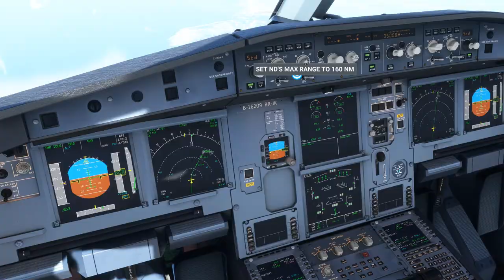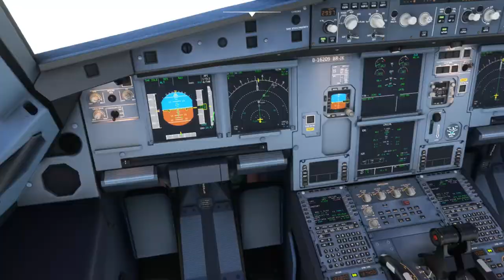A320 高雄飛往台北縮時攝影